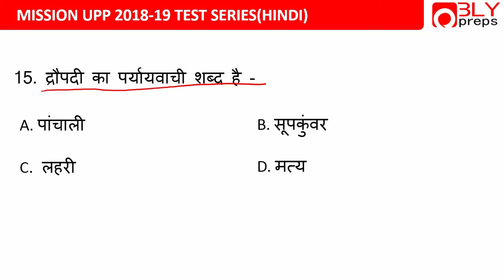Top 15 Questions from पर्यायवाची for UPP MISSION - 2018-19 Practice Test (Hindi) -14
Mission UPP 2018-19 Last Moment Taiyari.
All question based on each topics.
Top 15 Questions from Tatsam Tadbhav Practice Test (Hindi)